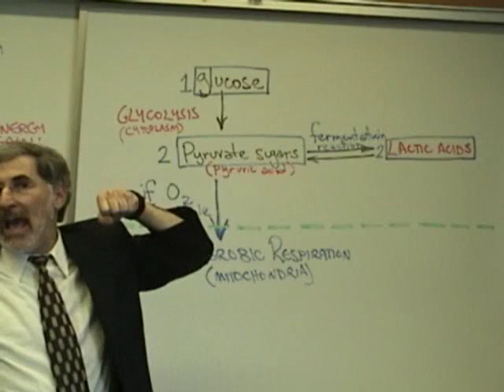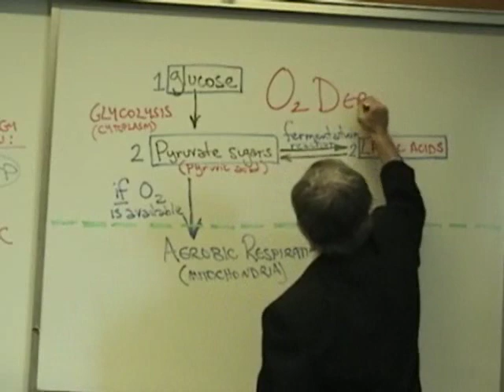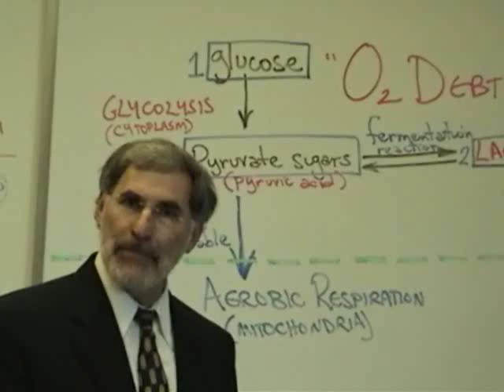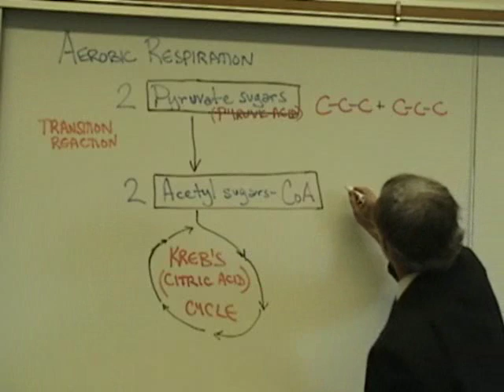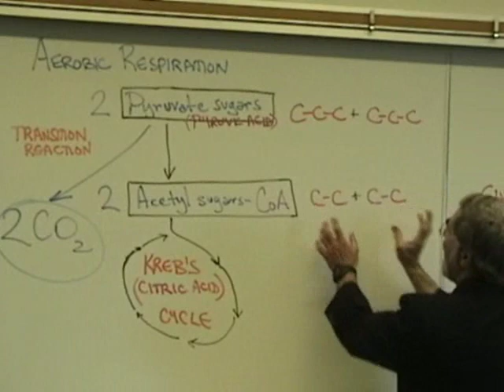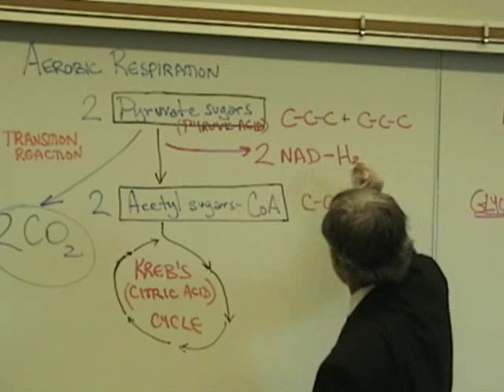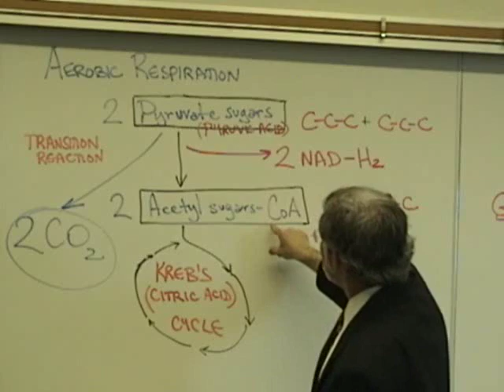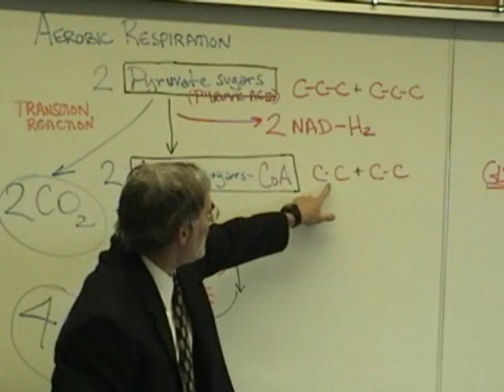Professor Fink explains CELLULAR RESPIRATION (Part 5); O2 Debt; Aerobic Resp; Krebs Cycle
Professor Fink explains CELLULAR RESPIRATION (Part 5); lactic acid fermentation, Oxygen Debt; Aerobic Respiration; Krebs Cycle; acetyl-Coenzyme A

Check-out professor fink's web-site for additional resources in Biology, Anatomy, Physiology & Pharmacology

Down-loadable e-Books of the Lecture Outlines by Professor Fink can be purchased from the WLAC Bookstore

“Hard Copy” Lecture Outlines can be purchased from the WLAC Bookstore